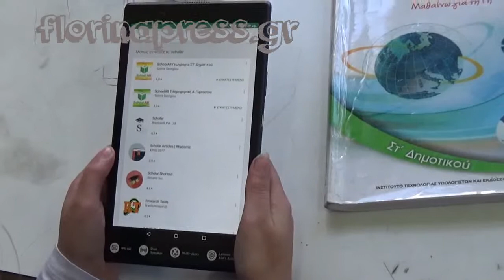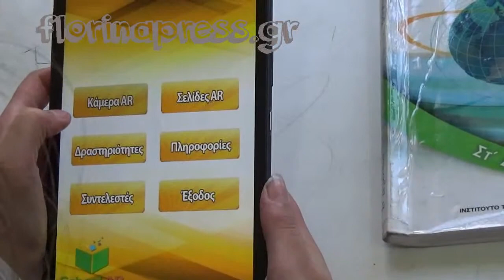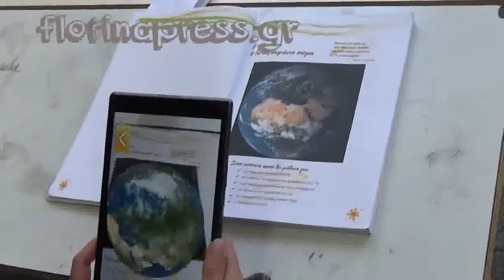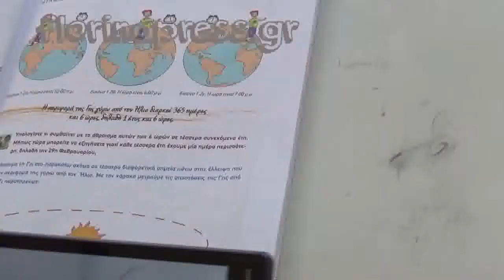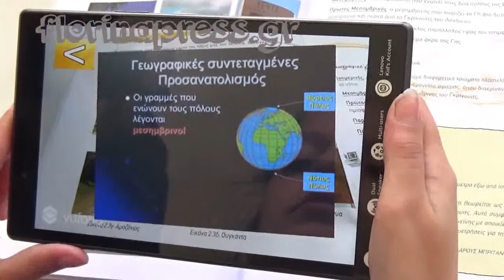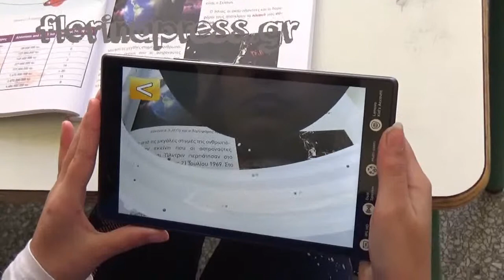Τα σχολικά βιβλία σε άλλη “διάσταση”!